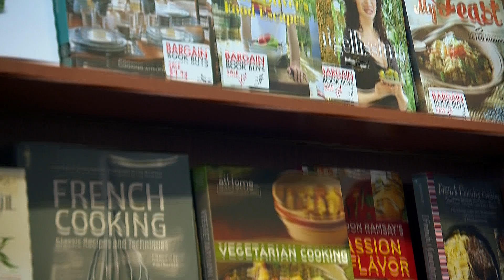Greetings & Readings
One family store finds success by expanding what they're selling.